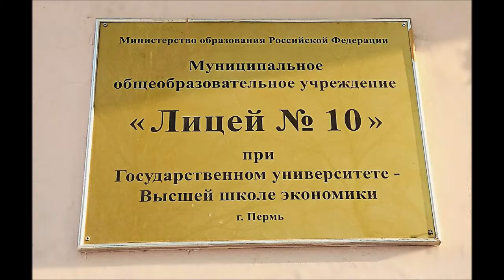"ПАРМА". Видеоприглашение на урок физкультуры